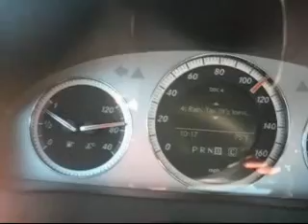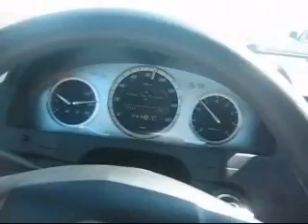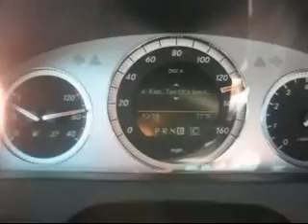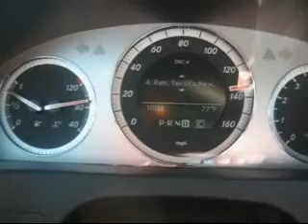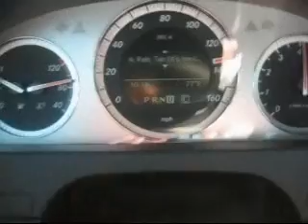ali ashabi ghahro ashty new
ali ashabi album bavar new